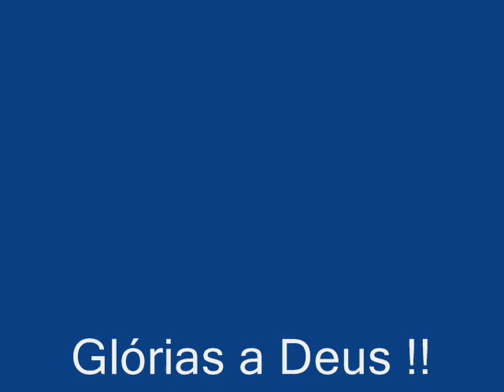Vanessa dos Santos ~Igreja Batista Biblica Vera Cruz ~Jovens talentos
A Vanessa louva ao Senhor pois ele tem sido maravilhoso em sua vida e de toda a sua familia , a musica é de Bruna Karla , Deus mais uma vez segura minha mão , que Deus continue abençoando a Vanessa !!